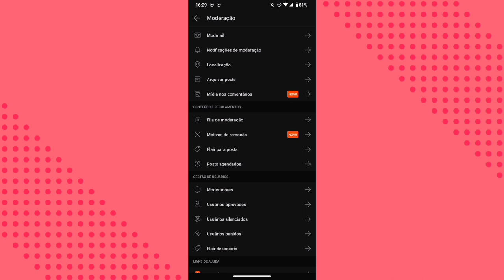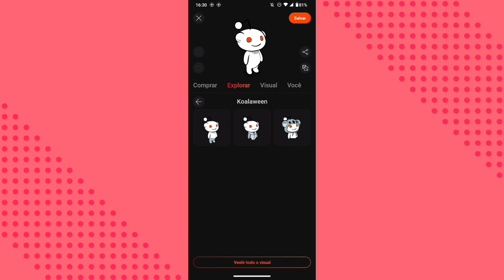COMO CRIAR UM AVATAR DE PERFIL NO APLICATIVO REDDIT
eai família.
nesse vídeo você vai saber como está montando um avatar para perfil dentro da sua conta no aplicativo reddit.